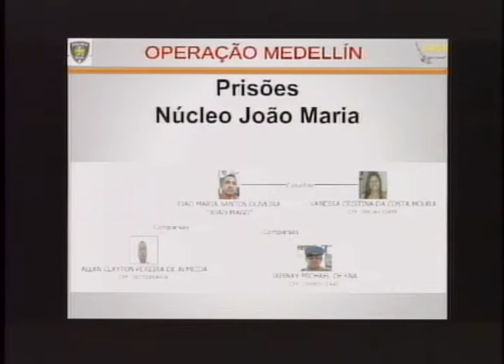Operação Medellín foi deflagrada na manhã da última terça-feira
Na manhã da última terça-feira, o ministério público do estado deflagrou a operação Medellín, que desmontou uma quadrilha envolvida com o sindicato do crime, que organizou os ataques no estado no mês de julho.

Repórter: Valéria Félix
Cinegrafista: José Cipriano